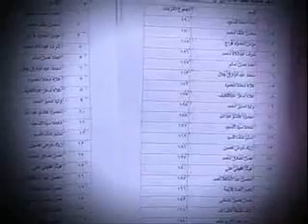Invocation (Du'a) pour les examens [✔ By IslaMusliMovie]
•Du'a (=invocation) qui s'adresse à ceux qui passent prochainement un examen. Qu'Allah (azawajal) les amènent vers la réussite Inch'Allah. Amiiiine.

[✔ By IslaMusliMovie]

•Aussi cette invocation s'adresse aux frères et aux soeurs qui seraient tentés de tricher de ne pas le faire : Notre Prophète Mohamed (sws) a dit : « Celui qui triche ne fait pas partie de ma communauté »
En outre, tricher dans les examens entraîne un certain nombre de conséquences et des péchés comme les suivants :
1 / Obtention d'un diplôme non mérité.
2/ Se nourrir d'un argent faussement acquis, si l'on travaille grâce au diplôme obtenu.
3/ Détérioration des services et des activités administratives et la dévalorisation des spécialisations à cause de la présence de faux spécialistes.
4/ Introduction de la corruption dont l'auteur est maudit, car le tricheur donne de l'argent à celui qui lui facilite la tricherie.

En somme, la tricherie est absolument interdite car c'est un mal, une épreuve et une source de dégâts, peu importe qu'elle soit pratiquée en pays musulmans ou en pays mécréants. Celui qui a eu le malheur de la pratiquer doit se repentir devant Allah Très Haut et ne jamais récidiver.

Pour ce qui ne comprendrait pas voici la transcription phonétique de cette doua

Allâhumma lâ sahla illâ mâ jaaltahu sahlan, wa anta tajaalu-l-hazana idhâ shi'ta sahlan.

اللّهُـمَّ لا سَـهْلَ إِلاّ ما جَعَلـتَهُ سَهـلاً، وَأَنْتَ تَجْـعَلُ الْحَـزَنَ إِذا شِـئْتَ سَهـْلاً

Cette du'a (=invocation) vous aidera à réussir vos examens  Inch'Allah mais sans oublier d'étudier bien sûr !

Salam Alaykoum

Ps: La voix dans cette vidéo est celle du célèbre "Mishary Rashid Al-Afassy" imam, chanteur et réciteur koweïtien international du Coran qui est aussi surnommé "Abu Nora".

Vidéo diffusée sur AlafasyTV.

Invocation (Du'a) pour les examens

Nous Sommes Musulman(e)s qui réussiront Nos examens Inch'Allah.

Dormir tôt !
-Réciter les sourates 113 (Al-Falaq) et 114 (An-Nas) pour éloigner le Satan.
-Demander du'a à vos parents.
-Se réveiller pour la prière du matin (Fajr).
(/!\ La Salat Fajr doit être fait tout le temps à l'heure comme toutes les autres prière et non pas exceptionnellement pour un examen ou un intérêt !).
-Ensuite prendre les cours et les relire une dernière fois.
-Enfin partir vers le centre d'examen sans avoir aucune crainte.

Devant la salle d'examen :
-Réciter le verset 80 de la Sourate 17 - Al-Isra (Le voyage nocturne).
 «Et dis : "Ô mon Seigneur ; fais que j'entre par une entrée de
vérité et que je sorte par une sortie de vérité ; et accorde-moi de Ta
part, un pouvoir bénéficiant de Ton secours".»

«Wa qol rabi adkholni modkhala sidqin wa akhrojni mokhraja sidqin, wa jâ'al-li miladonka sultanan nassiran»

 « وَقُل رَّبِّ أَدْخِلْنِي مُدْخَلَ صِدْقٍ وَأَخْرِجْنِي مُخْرَجَ صِدْقٍ وَاجْعَل لِّي مِن لَّدُنكَ سُلْطَانًا نَّصِيرًا »

En attendant le sujet :
Réciter ces verset de la Sourate 20 - Ta-Ha versets 25 à 28

25. (...) Seigneur, ouvre-moi ma poitrine,
Rabi ach-rah li sadri
قَالَ رَبِّ اشْرَحْ لِي صَدْرِي
26. et facilite ma mission,
wa yassirli amri
وَيَسِّرْ لِي أَمْرِي
27. et dénoue un nœud en ma langue,
wa ah-lol ou'q-datan min lissani,
وَاحْلُلْ عُقْدَةً مِّن لِّسَانِي
28. afin qu'ils comprennent mes paroles,
yaf-qaho qawli .
يَفْقَهُوا قَوْلِي

 Après avoir reçu le sujet:
-Réciter cette partie du verset 32 de la Sourate 2 - Al-Baqarah (La vache)

3 2. Gloire à Toi! Nous n'avons de savoir que ce que Tu nous a appris (...)
Sob-hanaka La 'ilmoune lana illa ma a'lamtana
سُبْحَانَكَ لاَ عِلْمَ لَنَا إِلاَّ مَا عَلَّمْتَنَا

-Ensuite bien lire le sujet 3 fois
-Commencer par les questions les plus faciles
-Et enfin faire l'istirfar (demander pardon à Allah)
'O mon Dieu, pardonne-moi et accepte ma repentance, certainement Tu es Le Pardonneur '
Rabi agh-firli wa toub a'laya inaka at-tawabou al-ghafour
رب اغفر لي وتب علي إنك أنت التواب الغفور

Après les examens
Beaucoup de gens ne se rappellent d'Allah que quand ils font face à des épreuves.
Mais j'aimerais vous demander de ne pas être adorateur d'Allah que pour un but, régler un problème. Alors celui qui allait aux maisons d'Allah (les mosquées), qu'il continue ainsi, et celui qui lisait le Coran, qu'il le lise davantage.

Et pour terminer, "N'oubliez pas Allah et Il ne vous oubliera pas "
d'après Abdelhamid Keichk, "A toute maladie, un médicament"

Qu'Allah (azawajel) nous facilite jami' mouslimine les examens! (Amîne !)